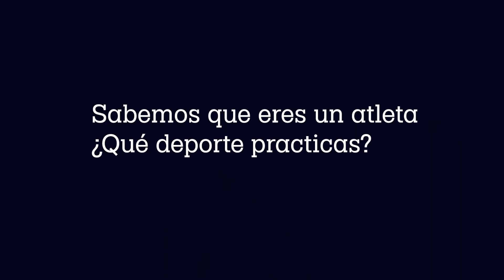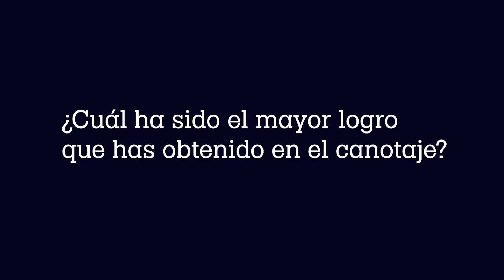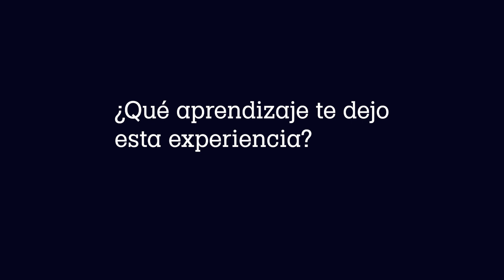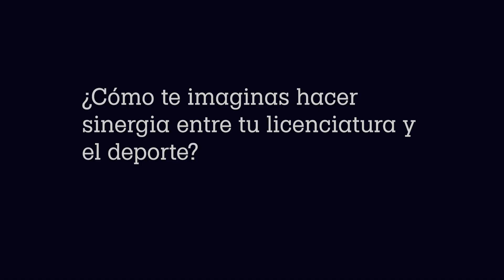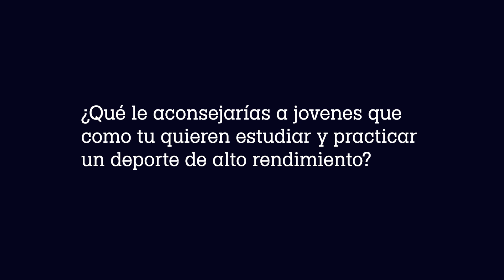Jaime David Huesca - Liderazgo UNE